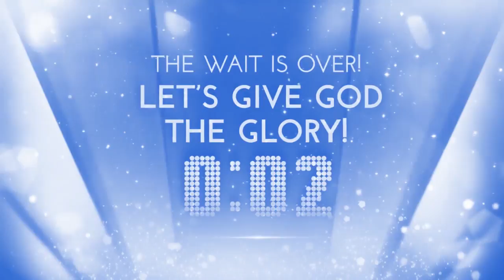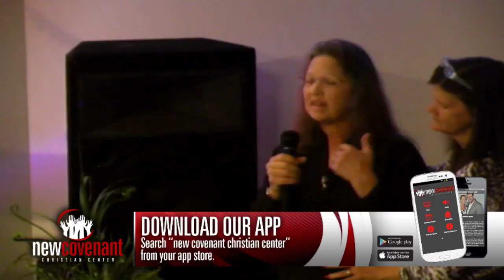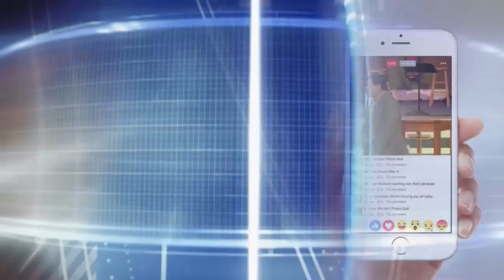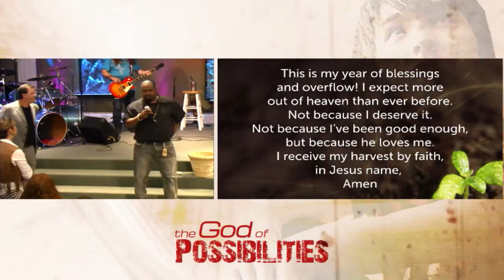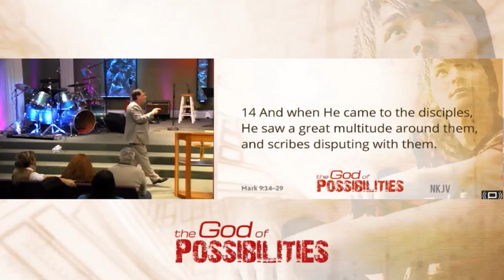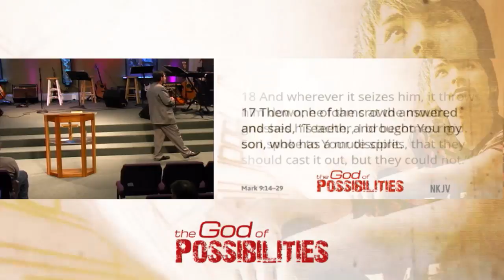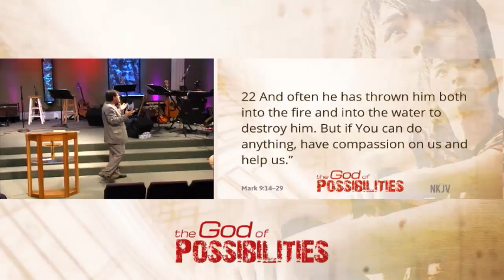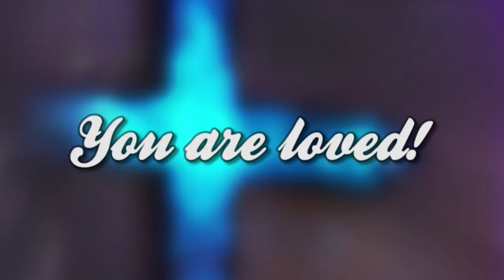The God of Possibilities by Pastor Tim Rigdon | New Covenant | Providence, KY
New Covenant Christian Center is located at 110 E Main St, Providence (Webster County), Kentucky.

Pastors Tim and Barbara Rigdon.